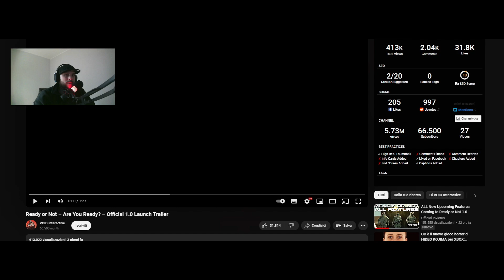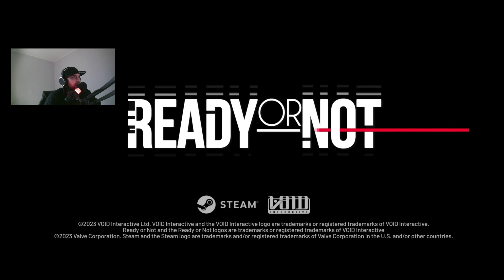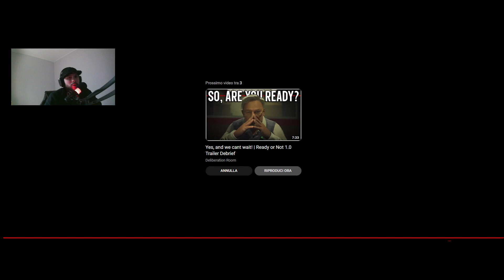LIVE REACTION al NUOVO TRAILER DI READY OR NOT 1.0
Arriva l'aggiornamento più importante per Ready Or Not, SCOPRIAMOLO INSIEME!

☰☰☰☰☰☰☰☰      LINK UTILI      ☰☰☰☰☰☰☰☰